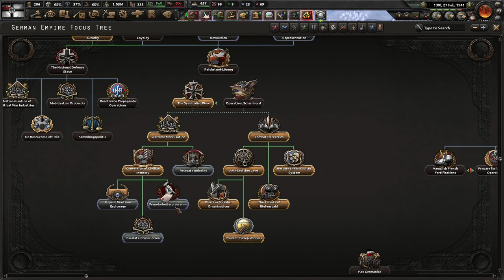Turning The Tide Of The War! Hoi4 - Kaiserreich, German Empire #7